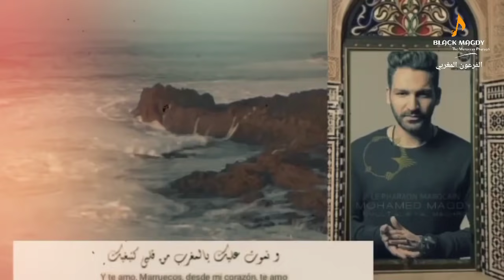نص رسالة السيسي للمغرب - المغرب يرسل مساعدات لفلسطين - علاقة المغرب و مصر رائعة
العلاقات الدولية بين المغرب و مصر الحمد لله جميلة و يارب بحلم باليوم اللي مصر تفتح فيه قنصلية بالصحراء المغربية